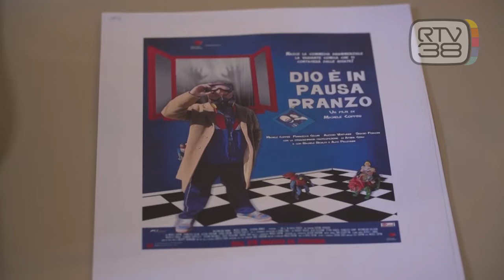"DIO E' IN PAUSA PRANZO" AL CINEMA